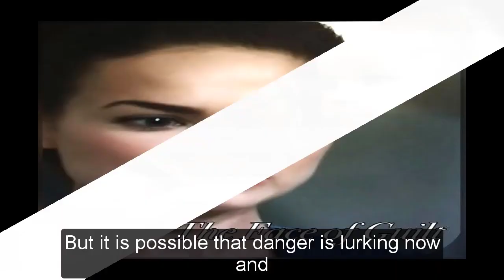GH Shocking Spoilers Spencer and Trina are attacked with a hook, Spencer dies while supporting Trina